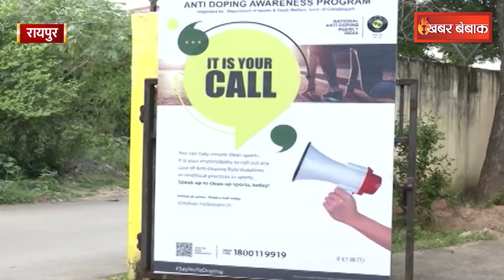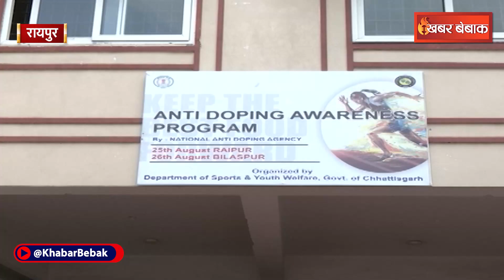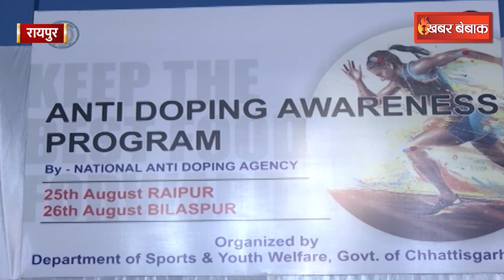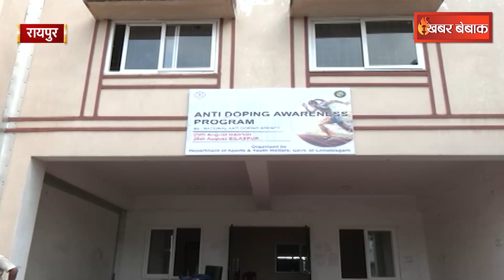Raipur में Doping प्रशिक्षण और जागरूकता सेमिनार का आयोजन, विशेषज्ञों ने दी डोपिंग संबंधी जानकारी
doping,training and doping in sports class 11,doping in sports,world anti doping agency,doping in india,blood doping,gene doping in sports,doping benefits,doping in sports winning at any cost,doping test,which kind of defects are introduced by doping,types of drugs used in doping in sports,what are doping drugs?,doping in sport,anti doping agency,doping in olympics,doping in football,doping in sports pros and cons,prithwi shaw doping,anti doping